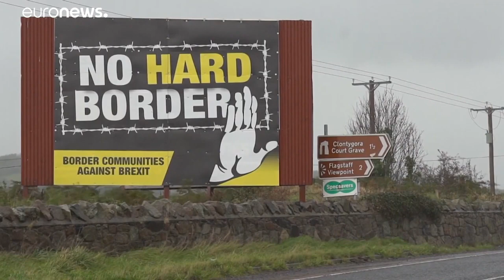União Europeia e Reino Unido ainda longe de acordo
O projeto-lei do mercado interno britânico, pescas e subsídios estatais a empresas privadas britânicas são os principais pontos de divergência